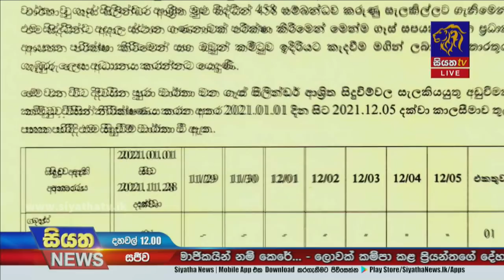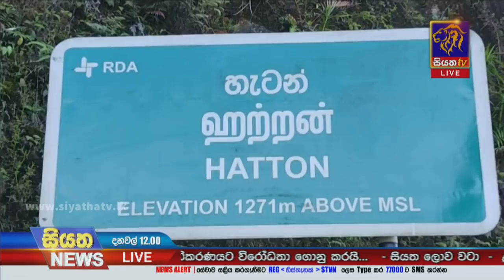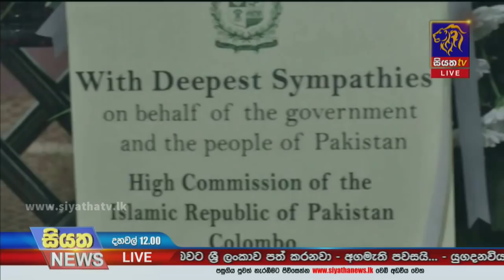Siyatha News | 12.00 PM | 08 - 12 - 2021